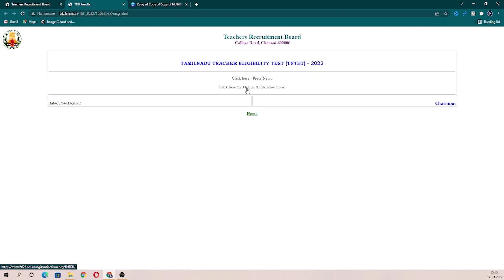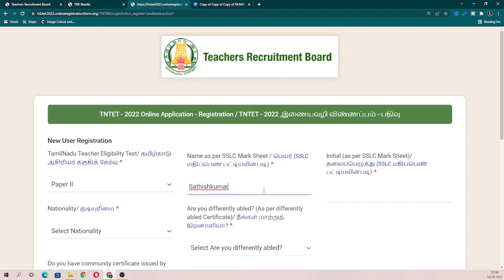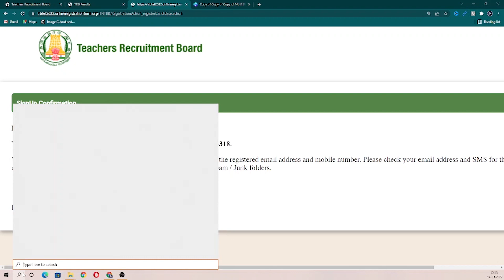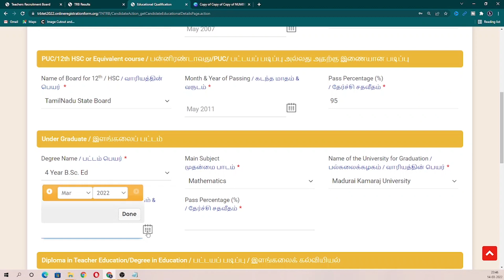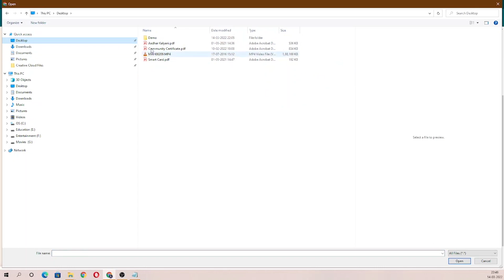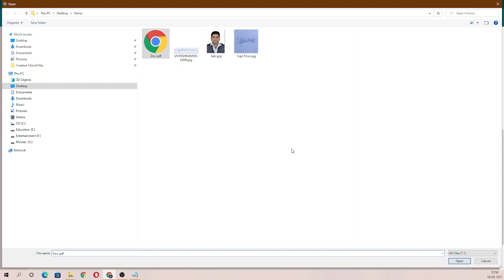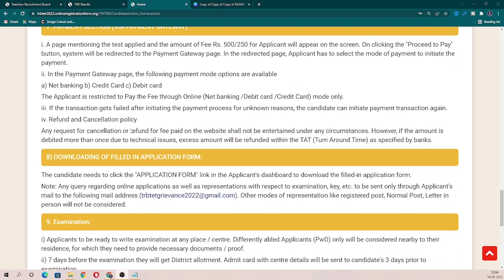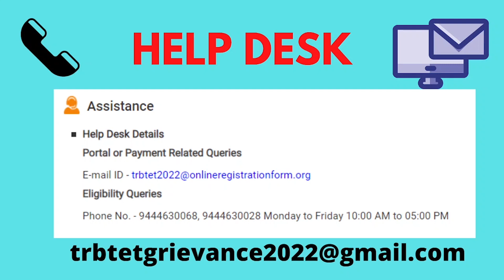TNTET 2022 | How to apply for tntet 2022 step by step form filling process demo | Mistakes to Avoid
Dear Friends, TNTET 2022 Application Released. We have explained step by step procedure with demo.

Time Frame:
00:00 Intro
00:30 How to apply
02:20 New Registration
06:00 Password Reset
06:30 Personal Details
07:50 Educational Qualification
10:16 Upload Photo
10:50 Upload Signature
11:20 Upload Documents
13:40 Application Preview
14:55 Payment
16:00 Download Application form
16:50 Examination
17:57 Helpdesk

▶ How to Crack Exam: Tips from Toppers 🥇🥇🥇: t.ly/s4kG
▶ All About GATE Exam 2021, Application, Syllabus and Exam Tips: t.ly/bIu8
▶ Engineering Mathematics- Probability: t.ly/eznI
▶ Heat Transfer: g2g.to/nvqJ
▶ Job Notification and Application Procedure: g2g.to/msv0
▶ Thermodynamics: g2g.to/sXB0
▶ GATE 2022 Notification and Application: g2g.to/8THk
▶ Industrial Engineering: g2g.to/yYAn
▶ Industrial Engineering: g2g.to/yYAn
▶ Heat transfer challenge for practice: g2g.to/ro2p
▶ Strength of material challenge for practice: g2g.to/AJVa

About Tamil Mechies:
Dear Friends👬,
Tamil Mechies channel created especially for mechanical aspirants those who are preparing for GATE exams, TRB Polytechnic, IES, ISRO and TN AE.

Also we provides information about
 📌 Questions and answers from competitive exam with mistakes to avoid.
 📌 Career growth 📈
 📌 Upcoming government exams 📢

Why Tamil Mechies?
There are many channel available for GATE/IES/TRB/ISRO preparation but those are in Hindi/English. Moreover this channel content is in Tamil language by which you can easily understand the concepts well

Facebook: Gate Mechanical Engineering in Tamil

Support:
This small gesture will motivate us to make more good videos for you.